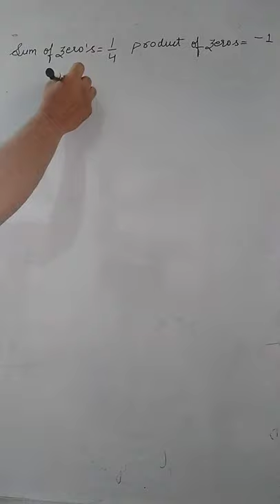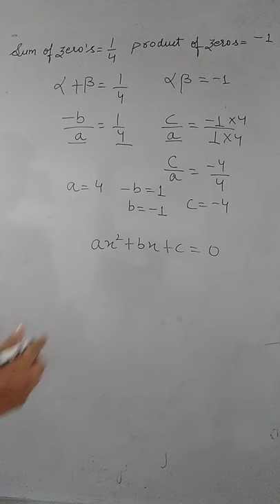class 10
find quadratic polynomial with the help of sum and product of zeros